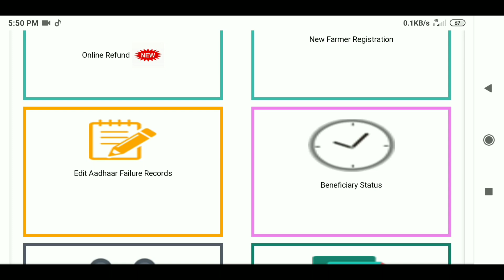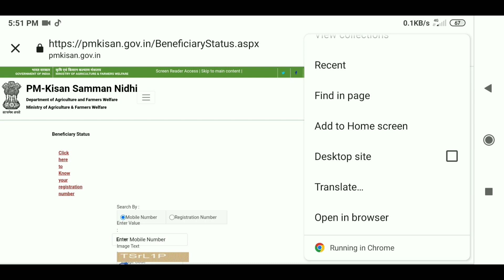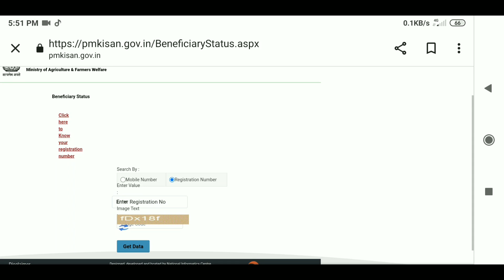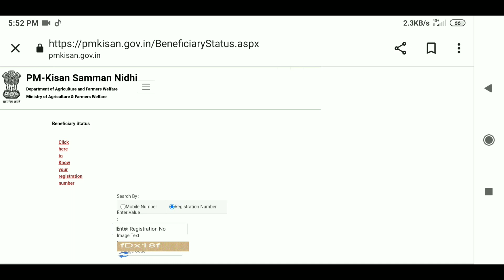Pm kisan me beneficiary status check kare।। Registration Number nikale।। Update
RAJUGANGWAR
From – Uttar Pradesh ( India )
  youtobe

kisan yojana
pm kisan
yojana
Pradhanmantri Yojana
Kisan

_PM-Kisan_status_check_2021
_PM-KISAN_Samman_Nidhi_upsc